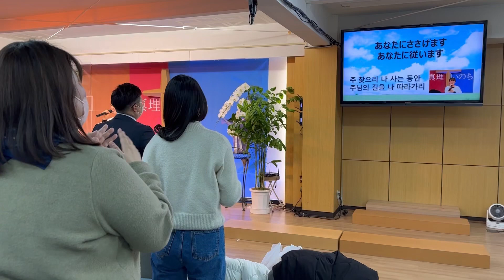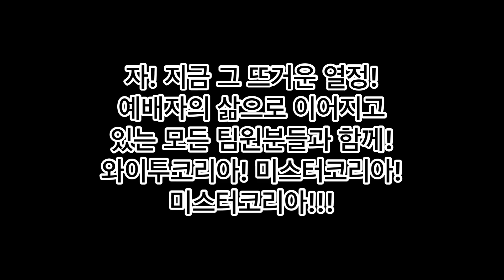[오사카겨울아웃리치]와이투코리아!!!!!!